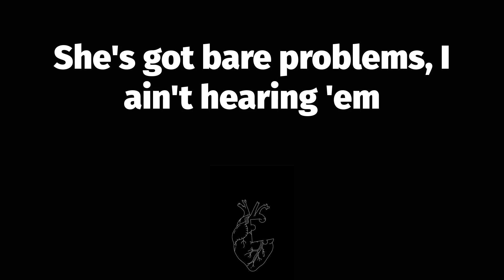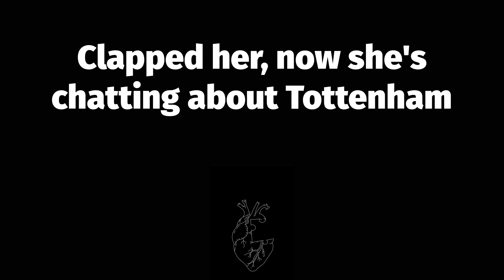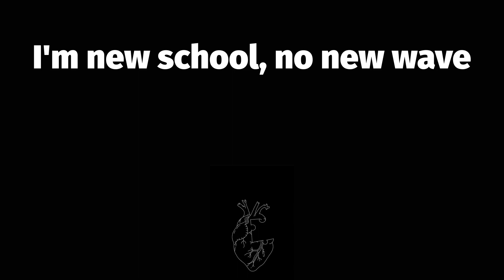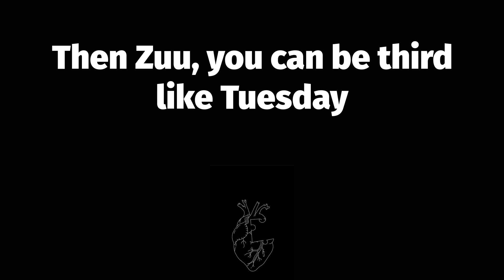🔥 Wifey Riddim (Lyrics) - AJ Tracey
📝 Wifey Riddim Lyrics:
Yo, I've got this ting from London
West London, Chelsea, near Kings Road
She don't care about my area code
She's about like she ain't aware of the road
And I know twins from Essex
But one of them wants me bad, I might dead it
I don't wife these tings, I'll stress it
Undress it, I go in when I press it
Melina from Brum's Algerian
She's got bare problems, I ain't hearing 'em
She said "baby, my features are yours
And I swear to god, you won't catch me sharing 'em"
Shouts to the girls round the UK, peng
Elle, peng, Yasmin, peng
Do a show with my blood bros
OT, tell a piff ting that "you might see me again"
My lightskin don't miss me
Cause she hates tracksuits that are shifty
I said "I wear them cause I do road
On my 95s the import's 250"
I got a posh bad ting inna uni
Bollywood like she star in a movie
Her dad's rich, so she's coated in diamonds
Eyes are emeralds and her lipstick's ruby
My close friend, I ain't tryna mash that
But she's a blue foot with a fat backs
LV from her feet to her handbags
But it ain't that so a nigga gotta hang back
All my ex tings still hate me
They're like work at it, love, don't pay me
Hold tight Jess and Chelsea, they're real
Still think Kate's buff but I don't like Katie
Someone tell Lottie I'mma wife that
Tell her bring her bags round my gaff
Got the game tapped like an iPad
Fly in, fly out when I like, fam
Shae, Shyanne and Tina all fluffy
Faces clean but their minds so dutty
Man are gonna catch me a duppy
Arch their back and give them sick rucky
Girl likes the way that I'm rhyming
Try scratch up my back when I'm rhyming
Poom poom fresh up and wet when I'm sliding
Rate that, she's bad with the riding
My girl from Brighton's too pedigree
Doggy that when I'm twist off the Hennessy
She's always cloud 9 from the lemony
Check that rarely, she got too much energy
Relationships all get sticky
I need a cute ting like Vicky
I was down south with my bloodline Ets
I linked the honeys and the motives got sticky
I've got a peng ting and she's from Tottenham
True say that the ting lives in Tottenham
In her crib, kept chatting about Arsenal
Clapped her, now she's chatting about Tottenham
My new ting's just a weed head
Strong like Mia Cortinez
Stay at hers, fam, when I see feds
No foreplay, I fit that like three Zs
I'm new school, no new wave
Real bad, not sweet like toothache
My boys want an old love that I have
Lebanese ting come and grab man in the new shape
Can't step on my Air Ones, are you dumb?
Light man up like soufflé
All my babes all like touché
Gave her dick and that bright red bouquet
I get dark like true say
Flip tings in my niz, get smash for the rude face
I'll mash your girl first something like Sunday
Then Zuu, you can be third like Tuesday